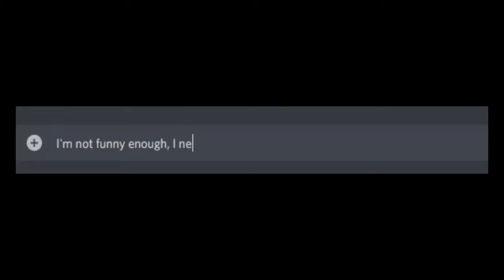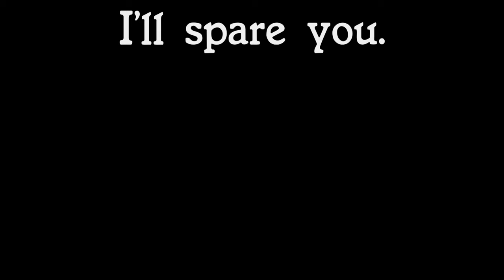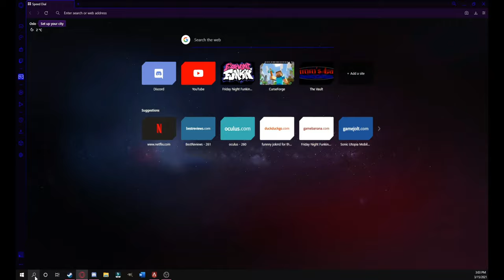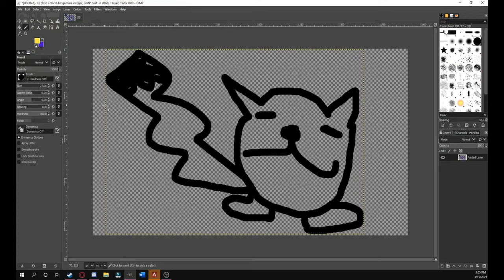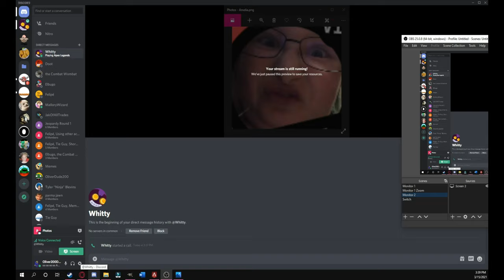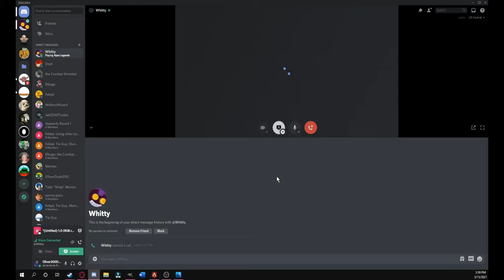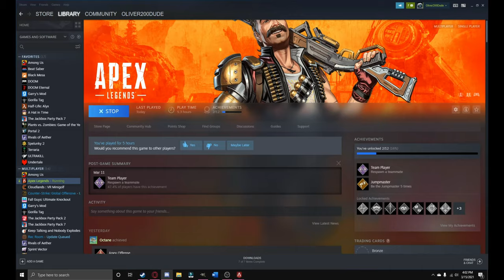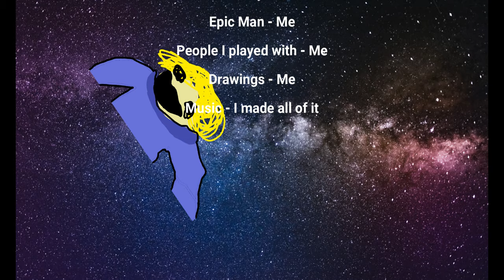A Peck Leg And